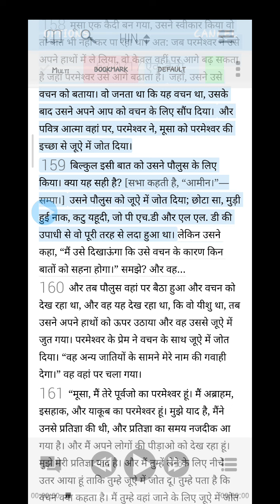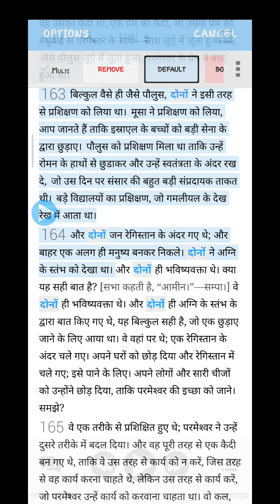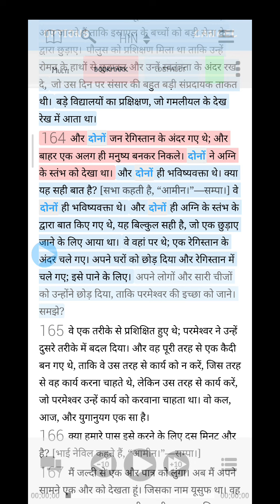Moses / Paul's / दोनो ने आग के खंबे को देखा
This Sermon preached by Prophet William Marrion Branham Hindi
A Prisoner 63-0717

Revelation3:20

Malachi4-God'sProphetWilliamBranham
how to grow youtube channel,how to grow new youtube channel,how to grow your youtube channel fast